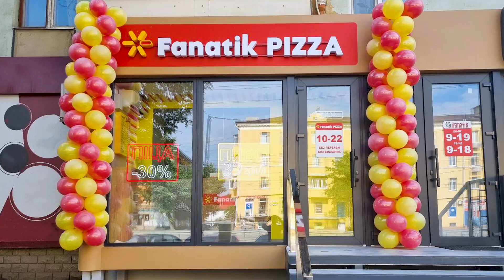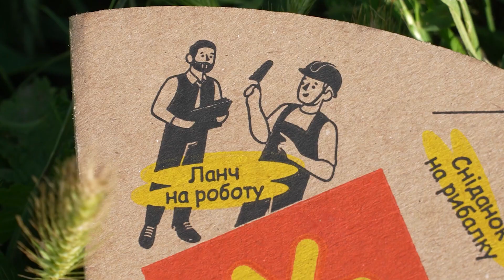Нова Піца в Дніпрі на ЖМ Перемога. ФАНАТИК ПІЦА